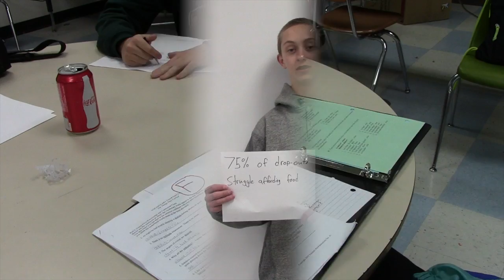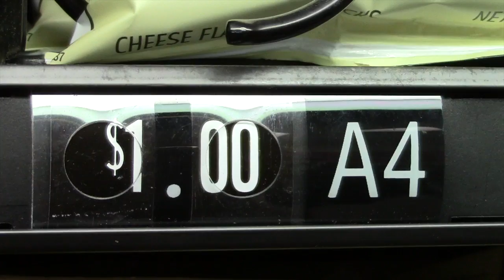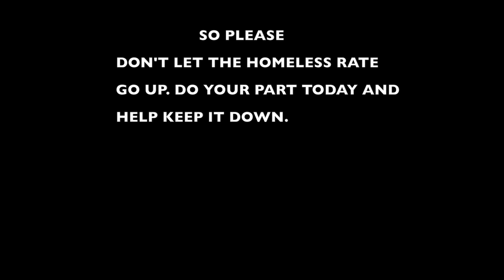MILLER PSA - DROPOUTS